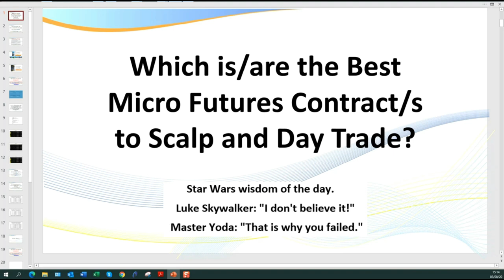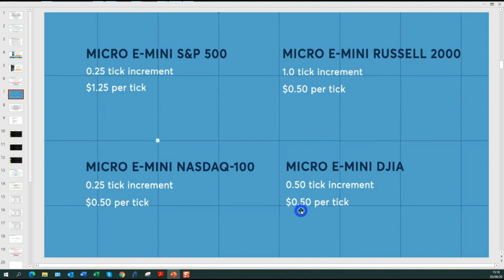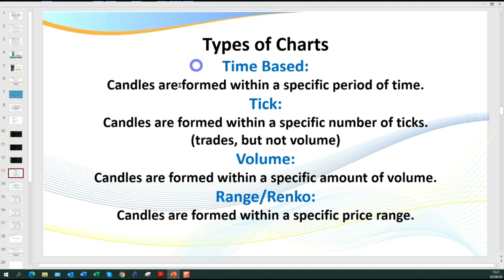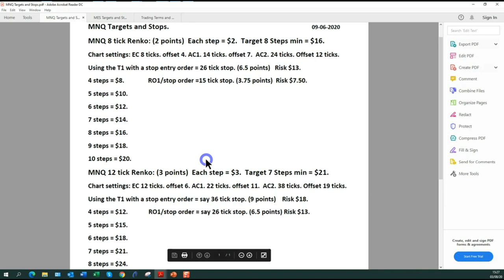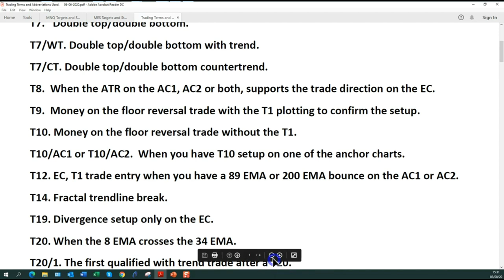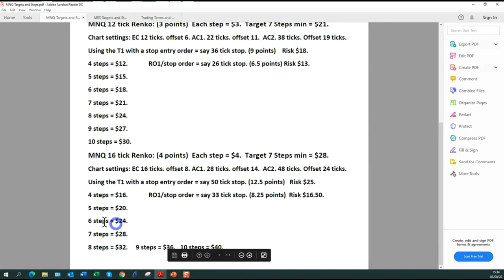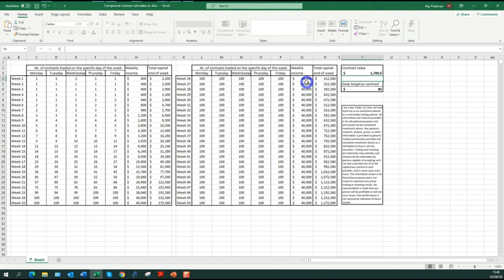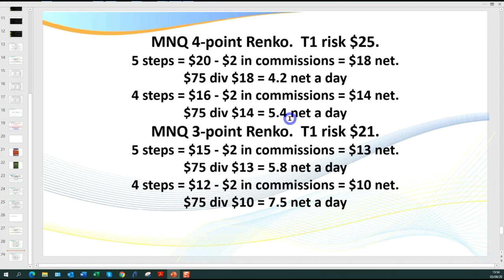Which are the best Micro Futures contracts to Scalp and Day trade